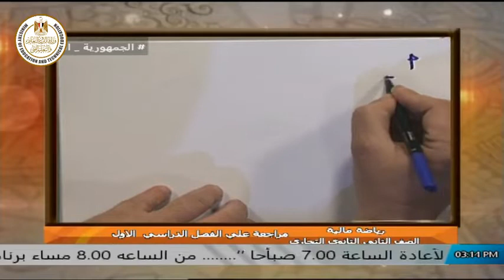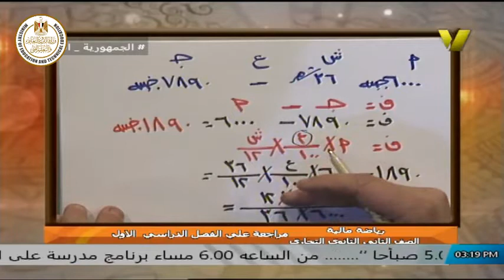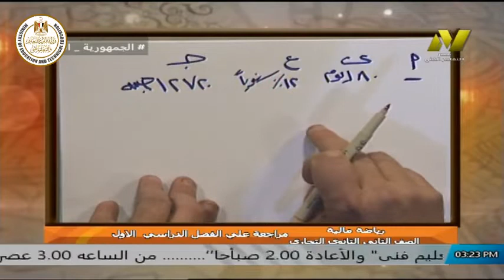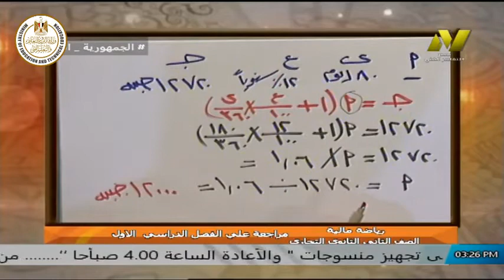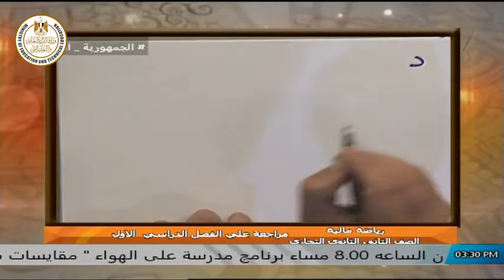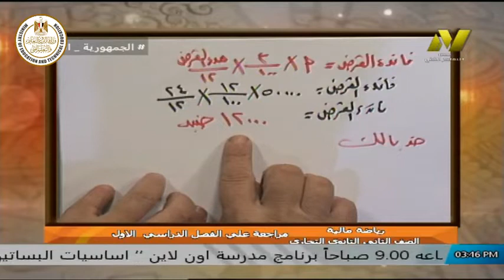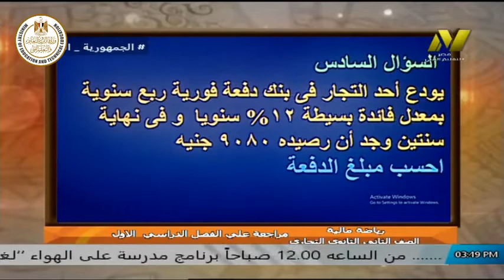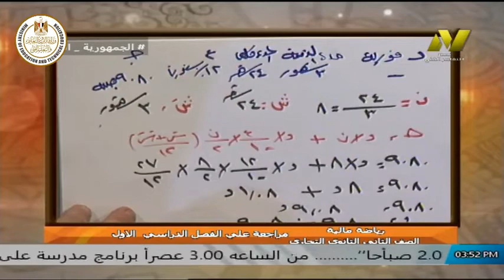الصف الثانى تجارى - رياضة ماليه - مراجعه على الفصل الدراسى الاول - اجمال عبد الله